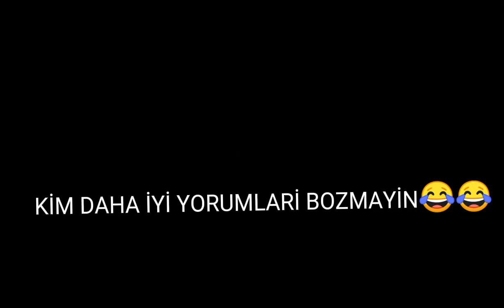KİM DAHA İYİ